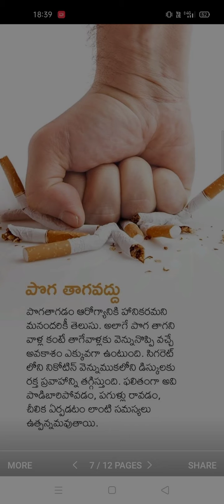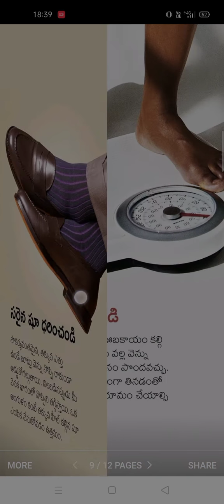How to reduce